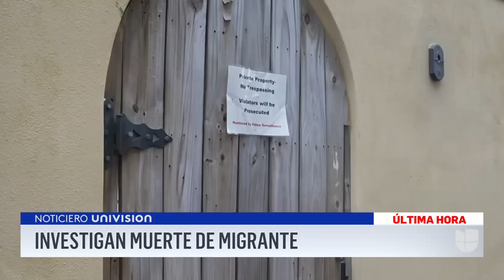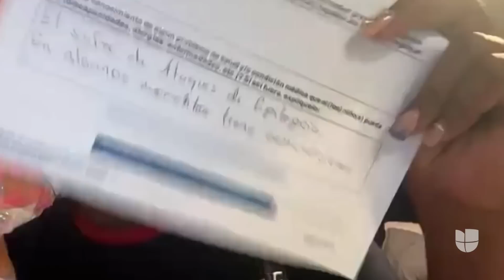Un migrante hondureño de 17 años muere en custodia de autoridades migratorias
Ángel Eduardo Maradiaga llegó a Florida proveniente de Honduras, de donde partió el pasado 24 de abril. Tras su arribo a Estados Unidos, el menor de 17 años fue puesto en custodia de inmigración; sin embargo, autoridades de un albergue lo descubrieron inconsciente el miércoles, por lo que fue llevado a un hospital donde fue declarado muerto. Su familia cree que su fallecimiento se debió a negligencia por parte de los agentes de inmigración.

León Krauze